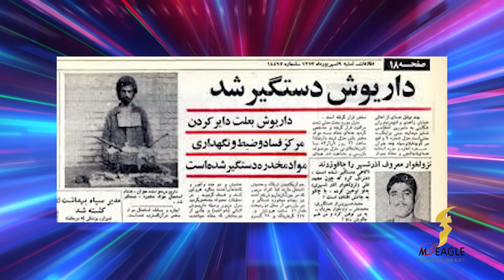توهین بزرگ داریوش در کنسرتش به شاهزاده